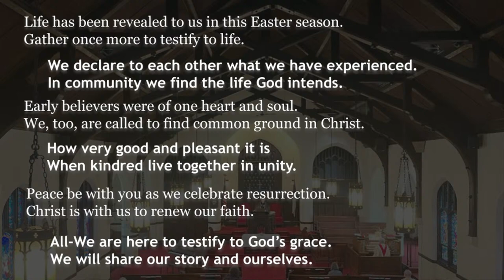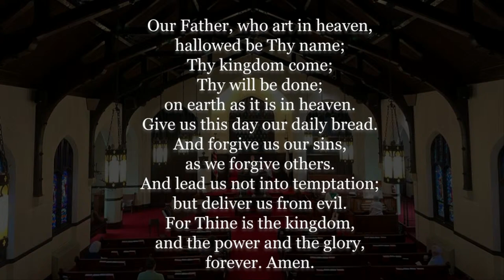04.07.2024 Calvary Baptist Church, Towson MD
Rev. William Hough
Calvary Baptist Church, Towson MD